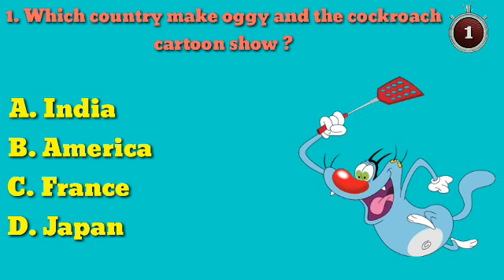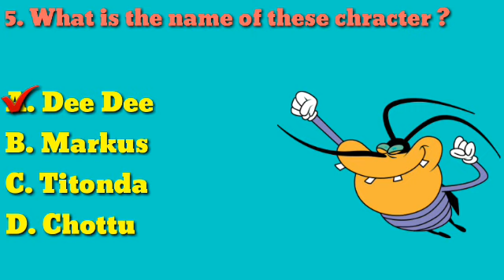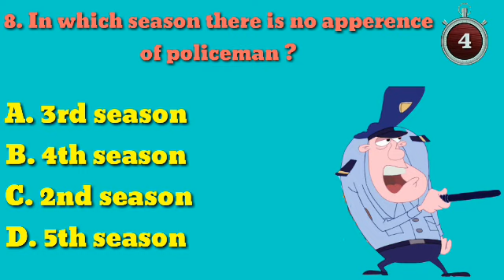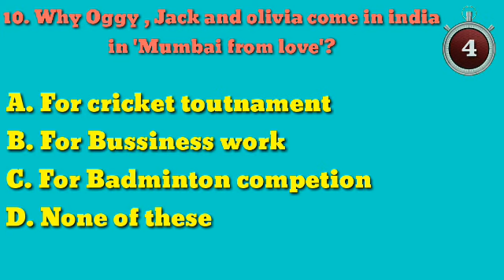How much you know about oggy and the cockroach ? QUIZ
created by - FUN universe